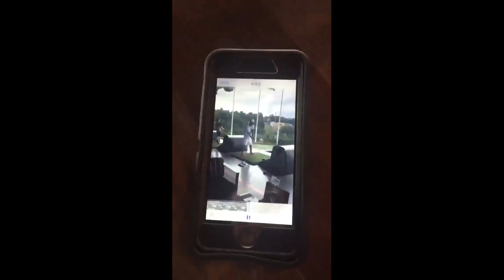Justin Bieber playing golf at Topgolf in Atlanta with Hailey Baldwin, Christian Beadles July 15 2018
JB golfing with friends & taking pictures with fans & HB / Jailey in Alpharetta, Georgia